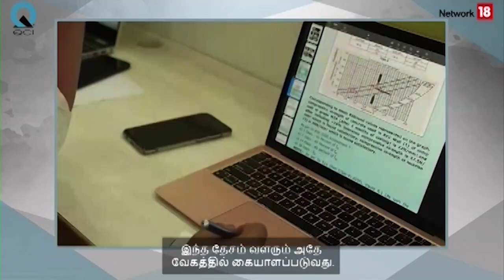25 Years OF QCI | தரத்தின் குரு Shri.V Srinivas அவர்களுடன் ஒரு சிறப்பு கலந்துரையாடல் Quality Council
இந்தியாவின் பொதுவான குறைகளை கையாள்வதில் சிறந்த கொள்கை அமலாக்கத்தை உறுதிசெய்வதற்கான DARPG-ன் பல்வேறு முன்முயற்சிகள் & திட்டங்கள் பற்றி ஸ்ரீ V.ஸ்ரீனிவாஸ் கலந்துரையாடல் | உடன்
@QualityCouncil-ன் 25ஆண்டு கொண்டாட்டத்தில் எங்களுடன் சேருங்கள்